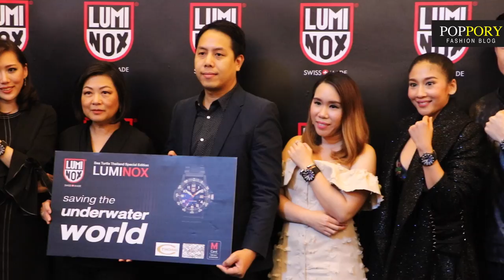Luminox Saving The Underwater World | VDO BY POPPORY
Luminox Saving The Underwater World